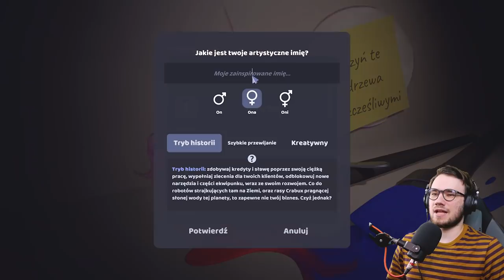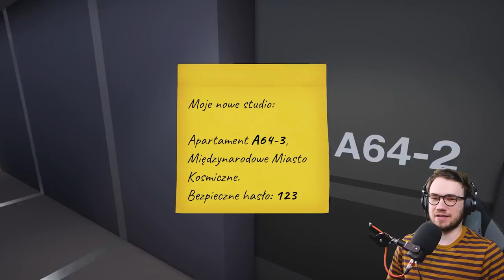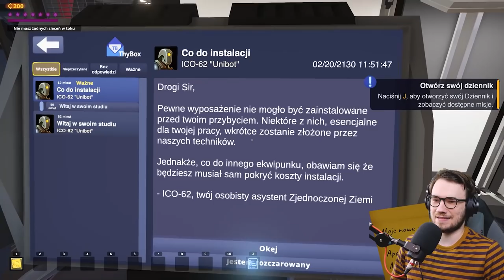Narysowałem NIELEGALNY OBRAZ! - SuchArt #01